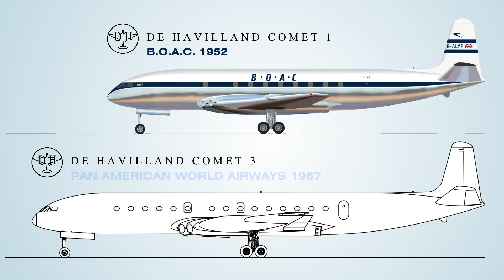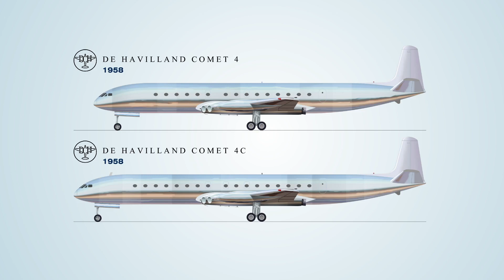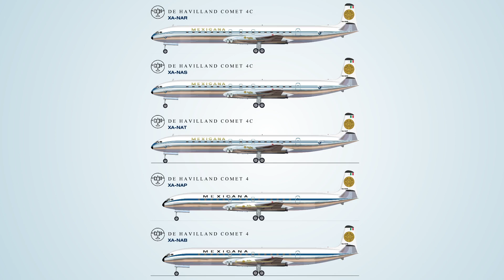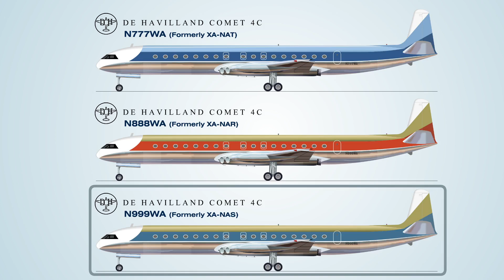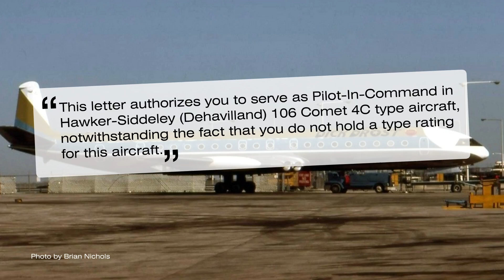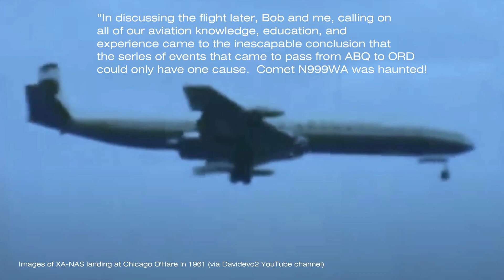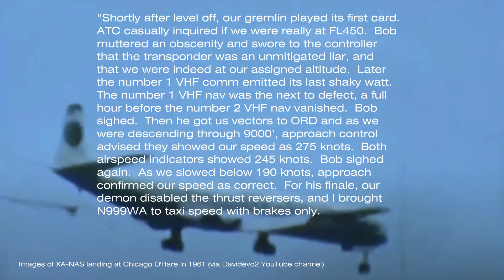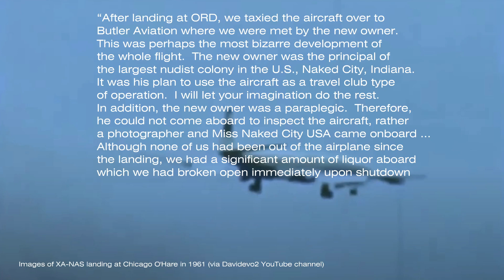The Three Mexicana de Havilland Comet 4Cs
In this Episode 2 of the O'Hare de Havilland Comet, we explain the origins of Comet 4C N999WA, which became derelict at Chicago O'Hare International Airport.  Mexicana purchased three Comet 4Cs in the 1950s, and we explain what happened to each aircraft.  It's an amazing story of advancing technology, financial difficulties, and abandoned aircraft.